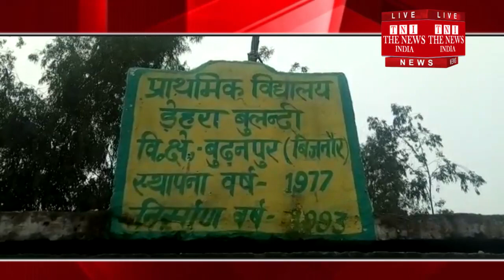Bijnor ]बिजनौर के स्कूलों में छात्र छात्राओं को कीड़े मारने की गोली खाने दो दर्जन बच्चो की हालत बिगड़ी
सरकार के नुमाइंदो के जरिये स्कूलों में छात्र छात्राओं को कीड़े मारने की गोली खाने से अलग अलग स्कूलों में दो दर्जन से ज्यादा बच्चो की हालत बिगड़ गयी जिन्हे मजबूरी में सामुदायिक स्वास्थ्य केंद्र में भर्ती कराया गया जहा पर एक छात्र ने इलाज के दौरान दम तोड़ दिया